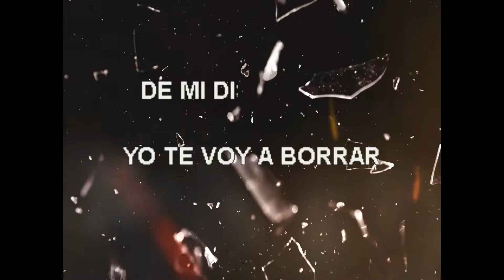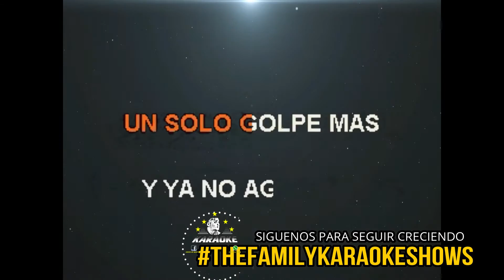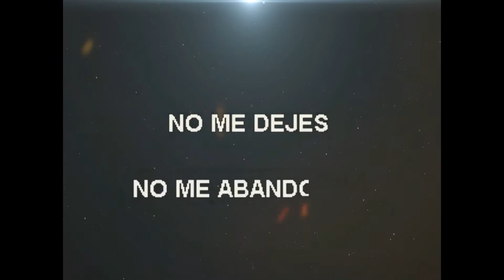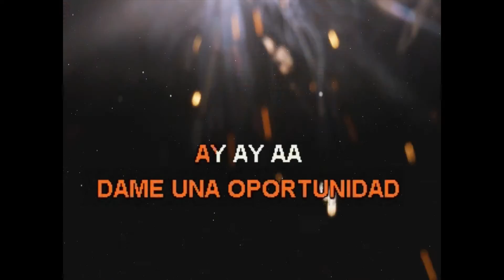Jackeline Estévez Una Locura ft Vakeró Video LYRIC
UNA LOCURA JACKELINE ESTEVEZ Y VAKERO